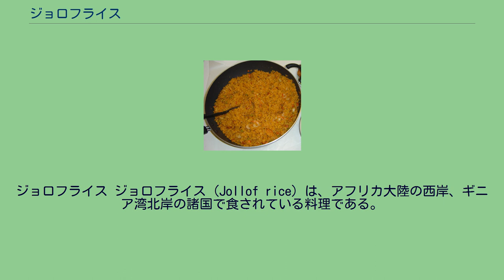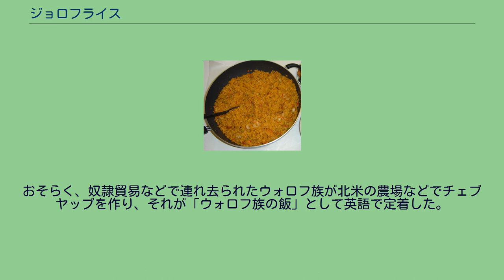ジョロフライス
ジョロフライス ジョロフライス（Jollof rice）は、アフリカ大陸の西岸、ギニア湾北岸の諸国で食されている料理である。
外見や作り方はピラフに似ており、名称は「ウォロフ族の飯」に由来する。
その名の通りウォロフ語使用者が多く居住するセネガル、ガンビアで生まれ、さらに歴史的経緯を経てナイジェリア、ガーナ、そして北米へと伝わった。
現在、アメリカで広く知られたアフリカ料理である。
牛肉、鶏肉を食べやすい大きさに刻み、塩、胡椒、ニンニクで下味を付けた後、ココナッツオイルを熱した深鍋で炒める。
玉葱のみじん切りとトマト、トマトピューレを加えてさらに炒める。
鍋に水を注ぎ、ナス、キャベツ、ニンジンなどの野菜とナツメグ、ショウガ、クミン、トウガラシなどの香辛料を適宜加えて煮込む。
肉や野菜が柔らかく煮えたところで別の皿に移し、鍋に残った煮汁で米を炊く。
炊き上がった飯を皿に盛り付け、取り分けた具を添える。
ジョロフライスの故郷であるギニア湾北岸には、アフリカ料理の中でも特に洗練されていると言われるセネガル料理が存在するが、それには「ベンナ・チン」（一つ鍋）というジャンルがある。
肉や魚、野菜を炒めて煮込み、その煮汁で飯を炊く一種の炊き込みご飯。
文字通り鍋一つですべての煮炊きが済む調理法で、「チェブジェン」（魚ご飯）、「チェブヤップ」（肉ご飯）などの料理がある。
ジョロフライスは外見も調理法もチェブヤップに酷似している。
おそらく、奴隷貿易などで連れ去られたウォロフ族が北米の農場などでチェブヤップを作り、それが「ウォロフ族の飯」として英語で定着した。
後にアフリカに帰還した元奴隷の子孫や自由黒人により、ナイジェリアなどにも伝えられたものと考えられる。